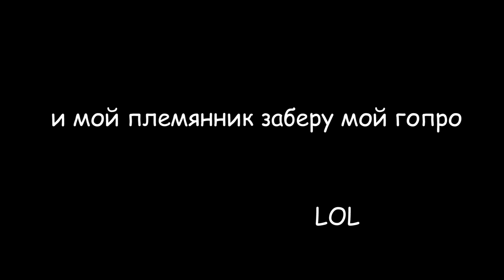9 MAY С ДНЕМ ПОБЕДЬ!